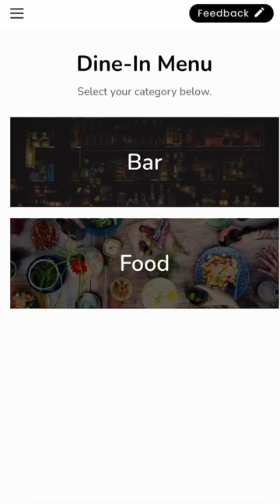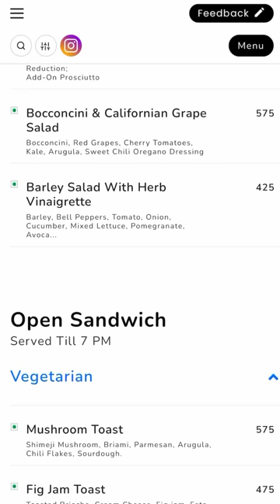Testing Virat Kohli’s Restaurant In Juhu | Sixer ya Googly 🤪 Find out | Garima’s Good Life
Hi Friends
I recently visited Virat Kohli's newly opened restaurant ONE 8 COMMUNE in Juhu, Mumbai. He has taken over famous and legendary Bollywood singer Kishore Kumar's bungalow and converted it into a restaurant. Check out the video to know more about the food, ambience and experience at this fine dine place.
Love
Garima